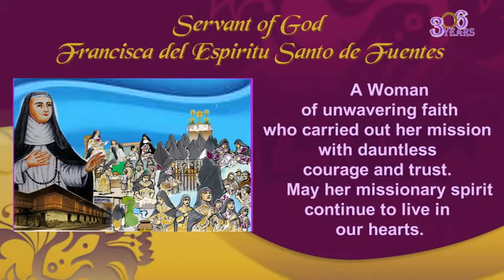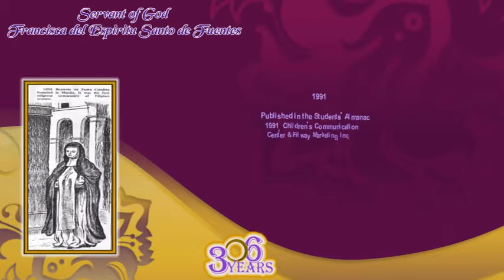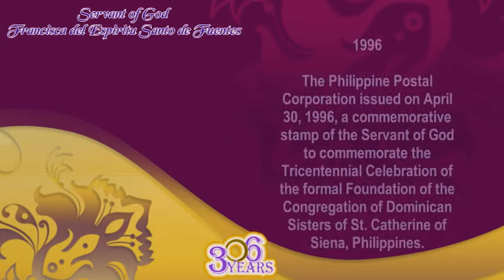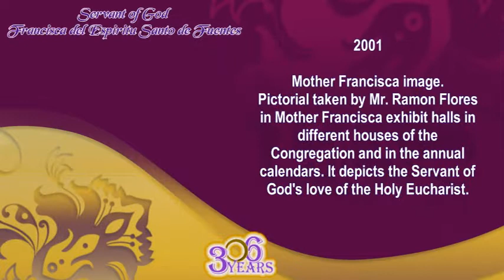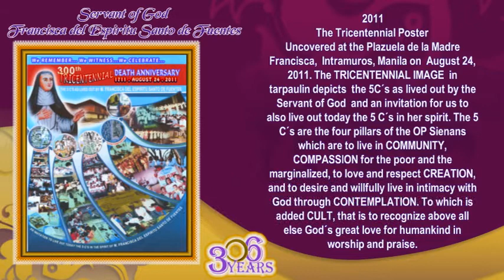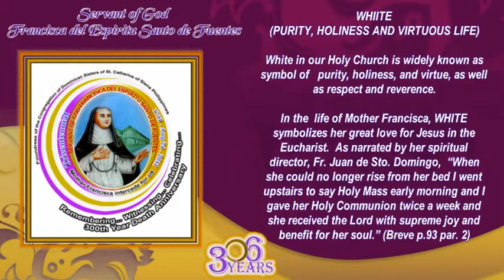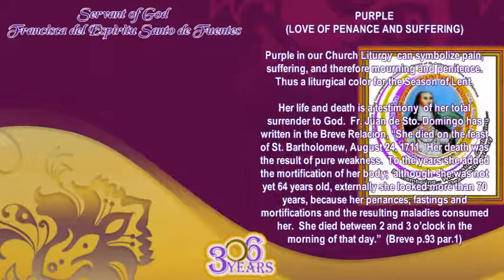SOG Francisca icons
306th Death Anniversary of the Servant of God Francisca del Espiritu Santo de Fuentes